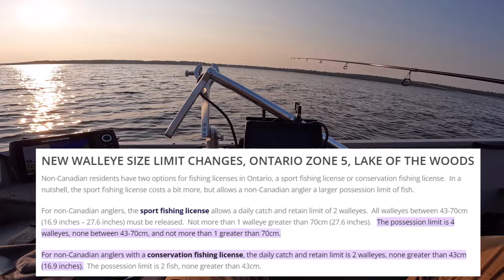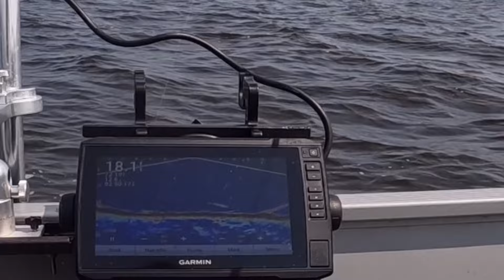Catch, Cook and Camp on Lake of the Woods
Lake of the Woods boasts over 14,000 islands in it's pristine island beauty. Many islands are available for primitive camping. Walleyes swim abundantly in it's waters. I decided to do an overnight trip, the weather was good and some fish even cooperated for a catch and cook.